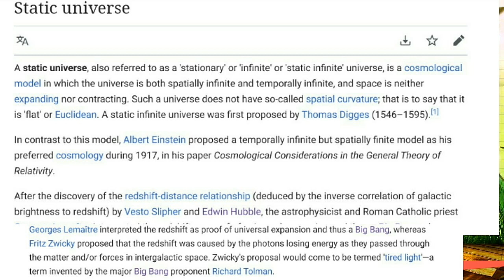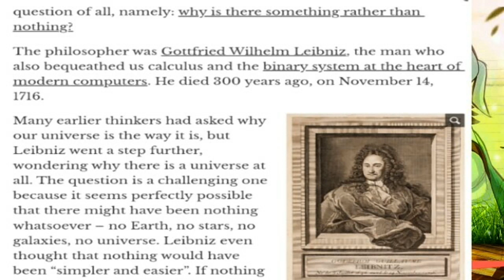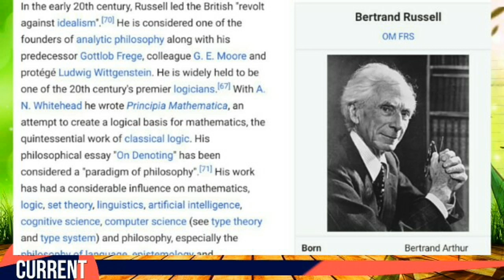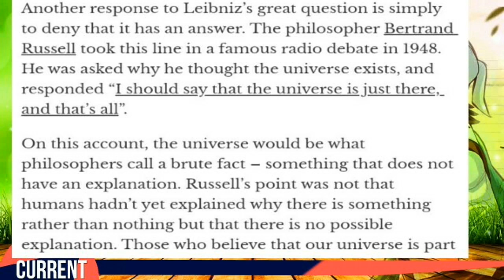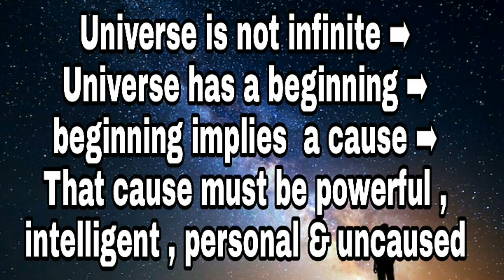Atheist Game over - la mazhab mulhid ka khel khatm - PART 2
This video talks about  shallow  arguments  of atheists